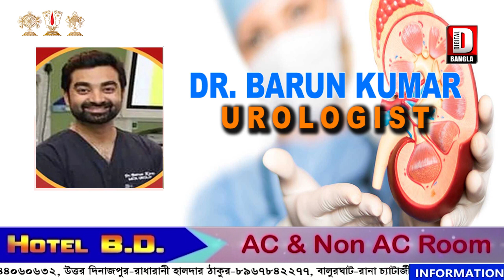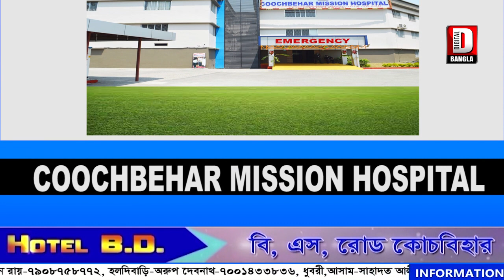ঝড়ে ব্যাপক ক্ষয়ক্ষতি করণদিঘী ব্লকের লাহুতারা ২নং গ্রাম পঞ্চায়েতের বিভিন্ন গ্রামে